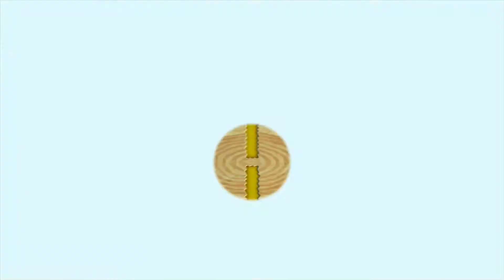Let's Play - New Super Mario Bros. U Part 12 German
Habt ihr Vorschläge für weitere Let's Plays, dann schreibt sie in die Kommentare.